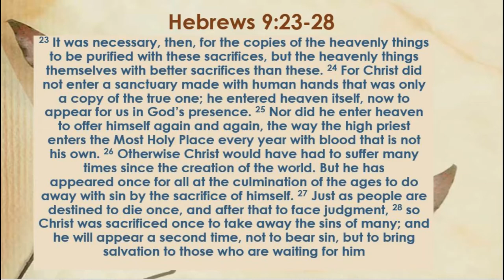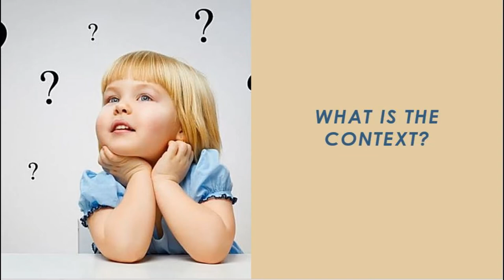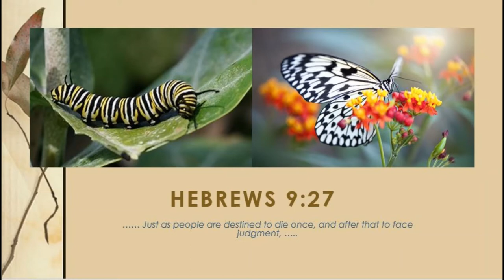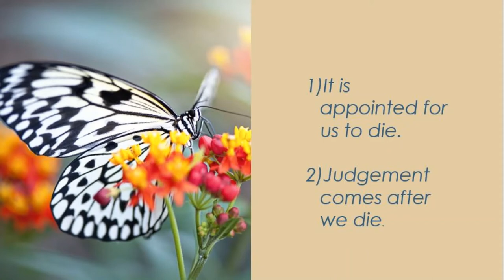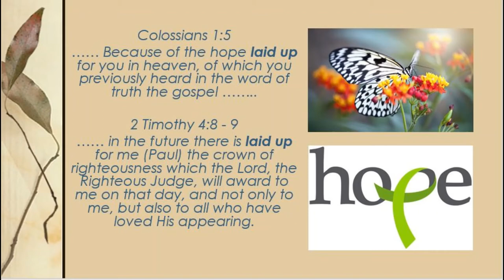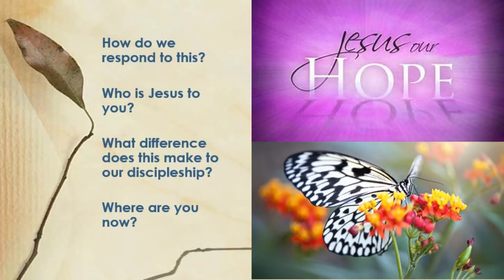The Christian Hope - What happens when we die.